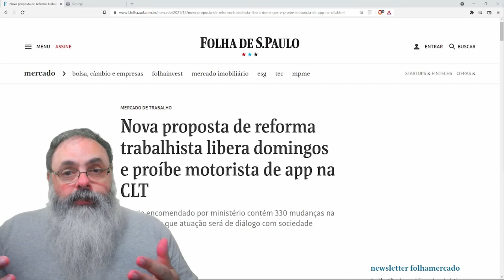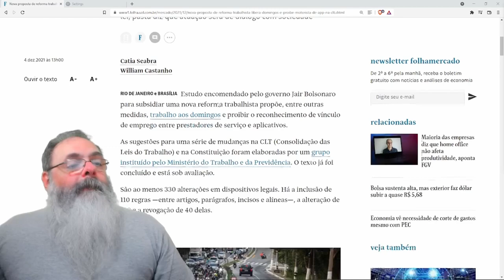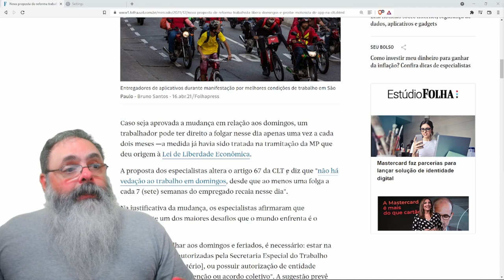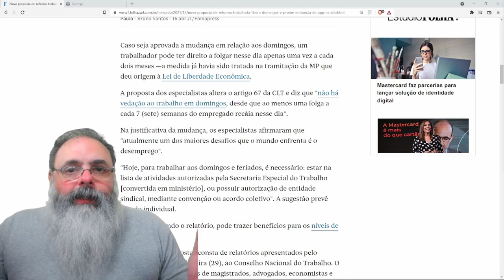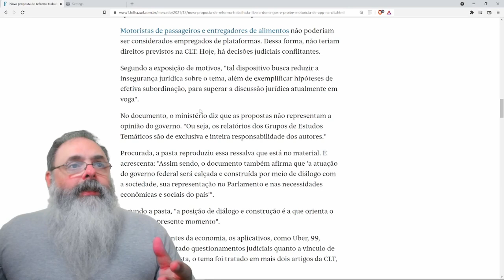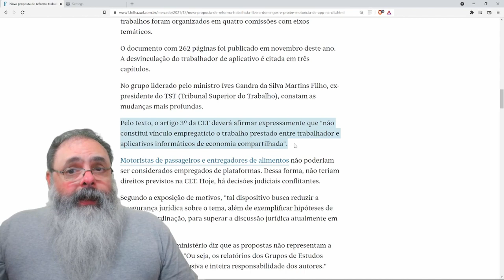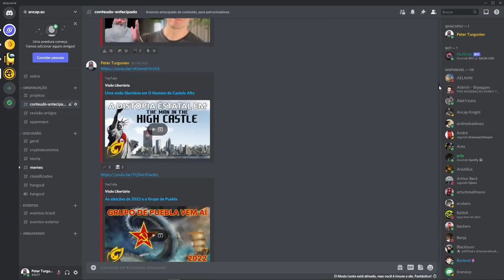Projeto do governo proíbe CLT em aplicativo e libera trabalho aos domingos